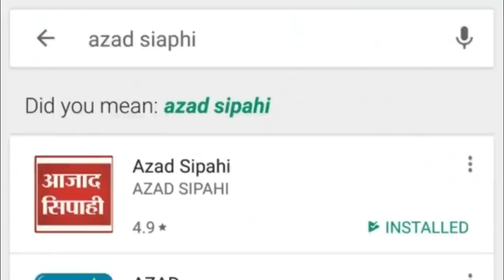कोटा से झारखंड पहुंचे छात्रों ने अपना पूरा अनुभव बताया | आजाद सिपाही